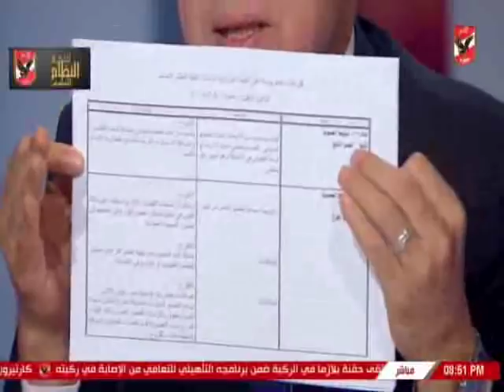مهند مجدى : نحسم الغاء بند الـ 8 سنوات فى الاجتماع المقبل